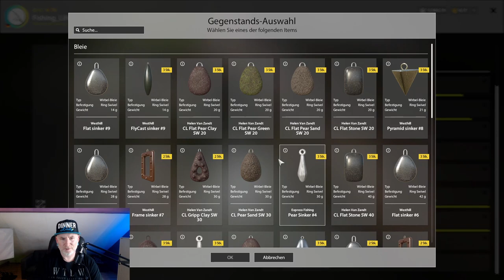Russian Fishing 4 | RF4 | Aktiver Brachsen Spot Alte Festung | 06